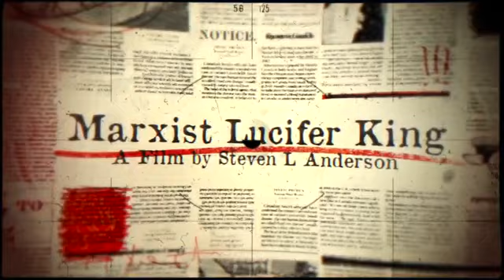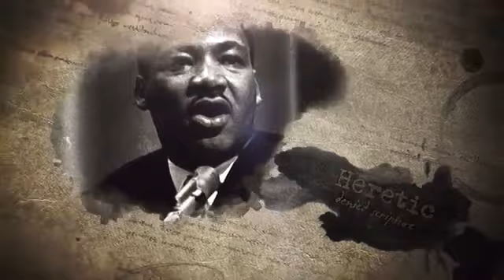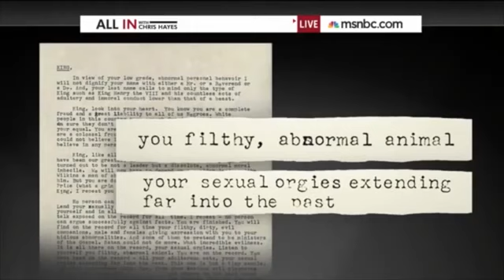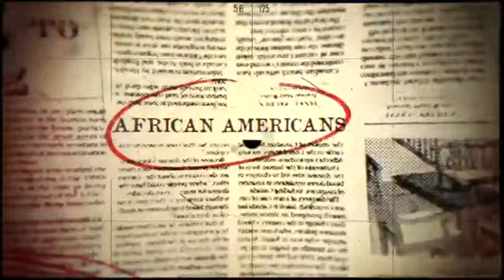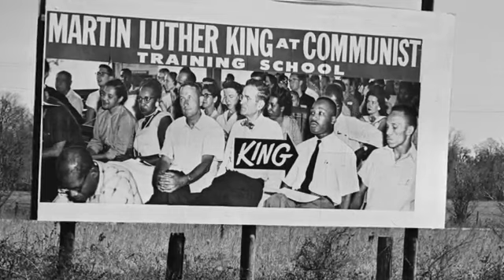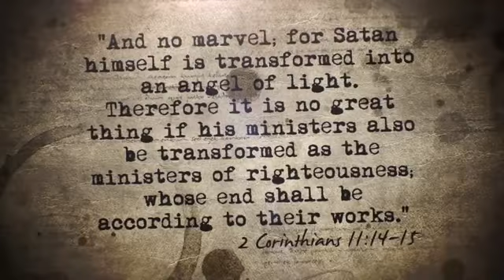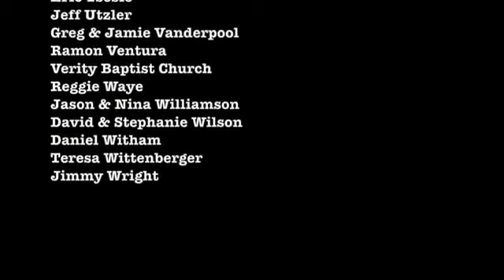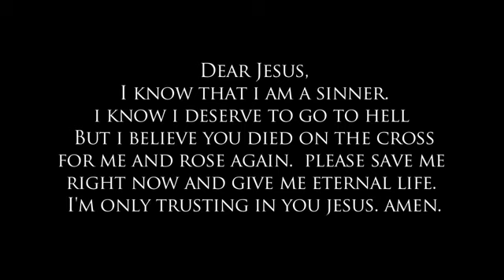Documentary: Martin Luther King Jr. - "Marxist Lucifer King" (MLK DAY)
Documentary - "Marxist Lucifer King" (full movie on MLK) Martin Luther King Jr.